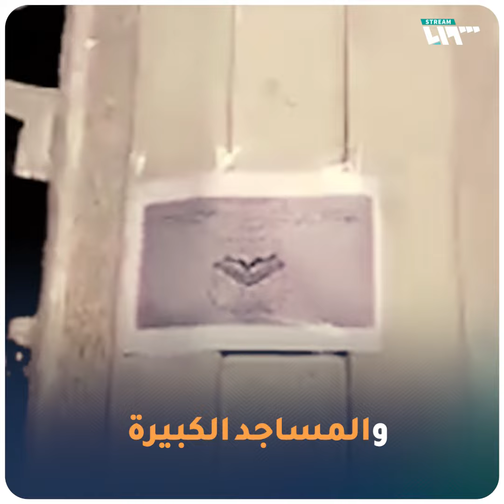منشورات طائفية تغزو مساجد دمشق وطرقاتها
أثارت منشورات طائفية تدعو إلى المشاركة في "مسيرات عاشوراء" وُضعت على أبواب مساجد في دمشق استياء السوريين، ضمن مظهر جديد يثبت تغلغل منظمات طائفية في المجتمع السوري

يمكنكم متابعتنا عبر وسائل التواصل الاجتماعي المختلفة:
فيس بوك: